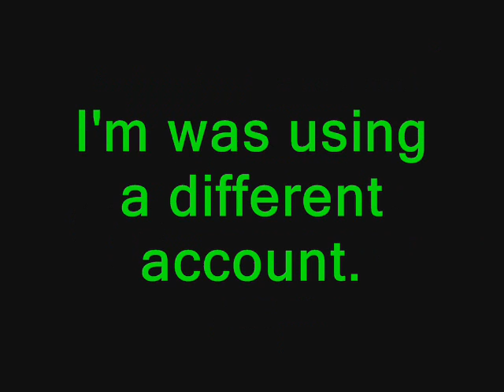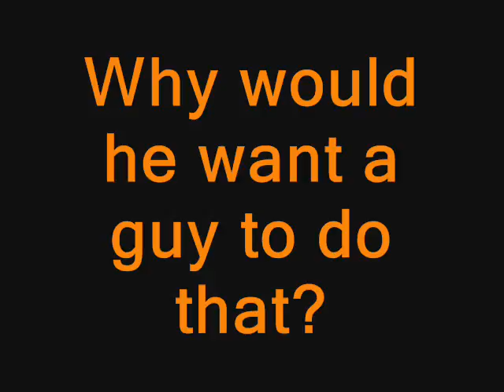Call of Duty 4 - Chicken Sucking and Donkey Licking? (lol, censorship)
eC does not equal M.